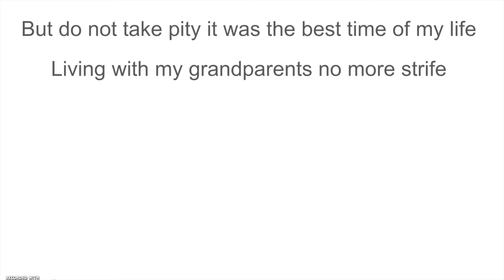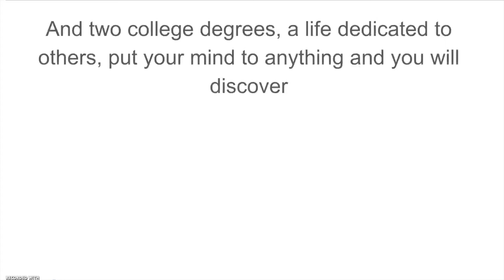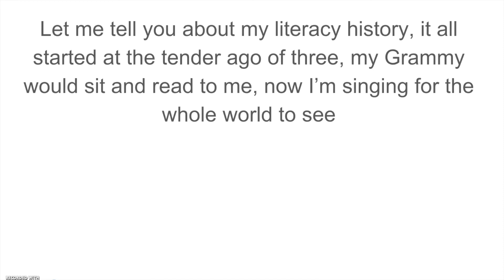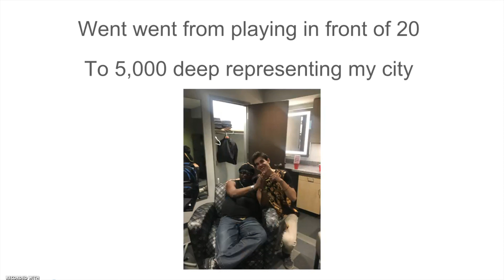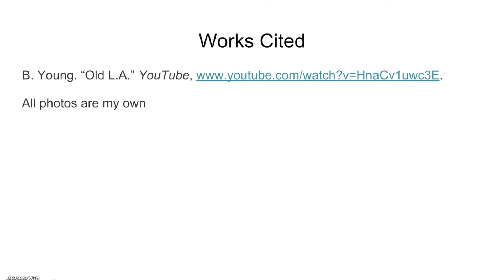Digital Literacy Narrative Song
A college project by a college student.